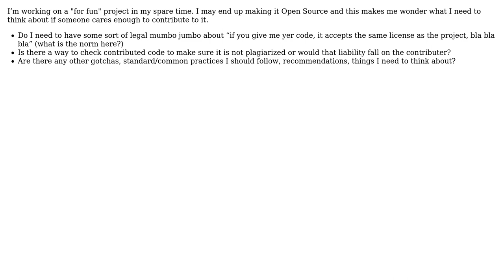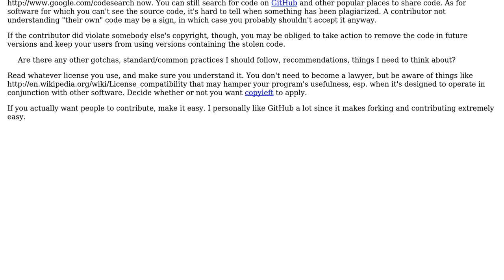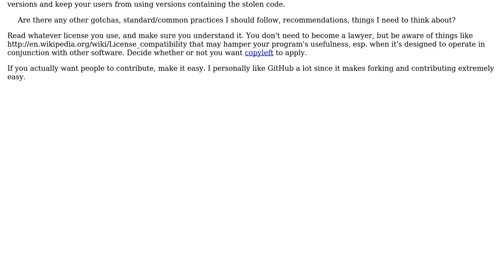Software Engineering: Considerations for accepting contributed code to an Open Source project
With thanks & praise to God, and with thanks to the many people who have made this project possible! | Content (except music & images) licensed under CC BY-SA | Music | Images & others | With thanks to user programmer user Fred Foo and the Stack Exchange Network Trademarks are property of their respective owners. You are responsible for your own actions.